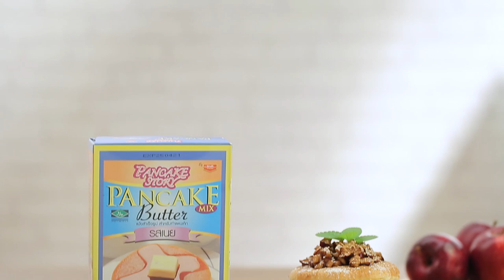แอปเปิลซินนามอนกับแพนเค้ก สูตรเด็ด...ทำง่าย...สไตล์ "อ.ยิ่งศักดิ์"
วันนี้อาจารย์มีเมนู แอปเปิลซินนามอนกับแพนเค้ก จากผลิตภัณฑ์โกกิ มาฝากคร่ะ

สิ่งที่ต้องเตรียมสำหรับ (แอปเปิลซินนามอน)

แอปเปิลแดงหั่นเต๋าเล็ก 100 กรัม

วิธีทำ (แอปเปิลซินนามอน)

นำกระทะขึ้นตั้งไฟพอร้อนใส่แอปเปิล และน้ำตาลทรายแดงลงผัดให้เข้ากัน จากนั้นใส่อบเชยป่น และน้ำผึ้ง ผัดจนแอปเปิลสุกนิ่ม ปิดไฟ เตรียมไว้

สิ่งที่ต้องเตรียมสำหรับ (แป้งแพนเค้ก)

แป้งสำเร็จรูปสำหรับทำแพนเค้ก รสเนย ตราโกกิ 400 กรัม
ข้าวโอ๊ต                              80 กรัม
น้ำผึ้ง สำหรับทาขนมแพนเค้ก
อบเชยป่นผสมน้ำตาลไอซิง สำหรับโรยหน้า

วิธีทำ (แป้งแพนเค้ก)

1. เทแป้งสำเร็จรูปสำหรับทำแพนเค้ก รสเนย ตราโกกิ และข้าวโอ๊ต ลงอ่างผสมคนให้เข้ากัน ใส่ไข่ไก่ ค่อยๆเติม
นมข้นจืดคนผสมให้เข้ากัน พักแป้งไว้ประมาณ 10 นาที
2. ทาน้ำมันพืชลงบนกระทะสำหรับทำแพนเค้กตั้งไฟพอร้อน ตักแป้งแพนเค้กลงในกระทะรอให้มีฟองอากาศกระจายขึ้นทั่วทั้งแผ่น จึงกับด้านรอให้แพนเค้กอีกด้านสุกจึงนำขึ้นทำเช่นเดิมจนแป้งหมด เตรียมไว้

วางแพนเค้กเนยลงบนจานเสิร์ฟ จากนั้นทาด้วยน้ำผึ้งให้ทั่ว วางแพนเค้กเนยอีกชิ้นทาน้ำผึ้งให้ทั่วทำเช่นเดิมจนครบ 4 ชั้นราดด้วย ตักแอปเปิลซินนามอนใส่ด้านบน โรยอบเชยป่นผสมน้ำตาลไอซิงให้สวยงาม พร้อมเสิร์ฟ

▲Line @yingsakfood